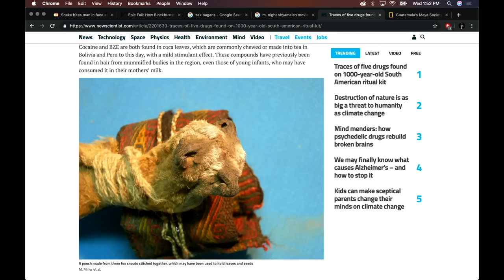Joe Rogan | The Crazy Stuff They're Finding in the Amazon!!